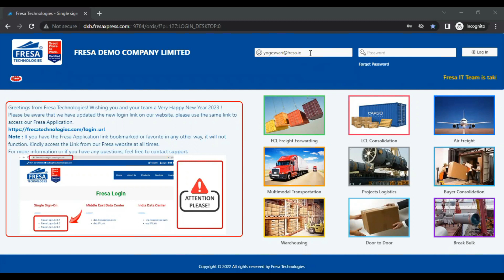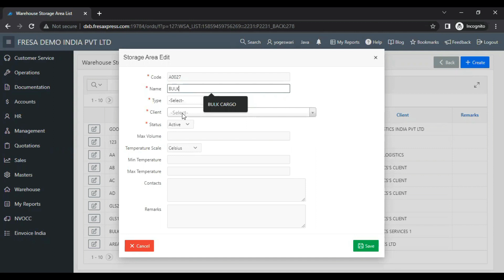Steps to Create a Storage Area under the Warehouse Module in Fresa Application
Fresa Technologies is an independent, neutral, IT professional service provider of freight forwarding, shipping and logistics industries.

Fresa Gold is web-based online freight forwarding software for international freight forwarders who are having offices in multiple countries.
Fresa Gold is having options to manage the centralized BPO for sales, marketing, customer service, operation and accounting team to reduce the overall cost for the international freight forwarders.

Fresa XPress is the best suitable cloud online software for freight forwarding companies who are having branches in one country. Fresa XPress is suitable for small and medium freight forwarders.

Fresa Classic is online software that is suitable for startup freight forwarding companies with one branch or one location.

Fresa Startup is a key offering from Fresa for Freight forwarding startup companies. It includes unmatched services of a bundled package that is exclusively designed considering our freight forwarder essential IT requirements with low cost and easy to setup

Benefits of Fresa Startup Pack
Get instant professional service for your startup company
One-stop solution for all your IT requirements by Fresa
On-time hassle-free renewal of domain & email
Quick configuration by expert professionals
One page of your company details in Freight Global Network